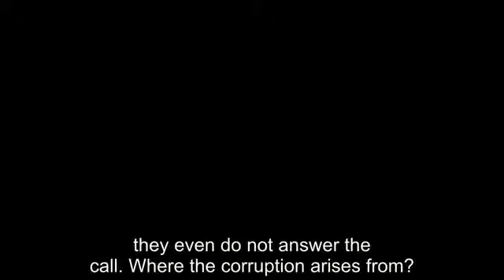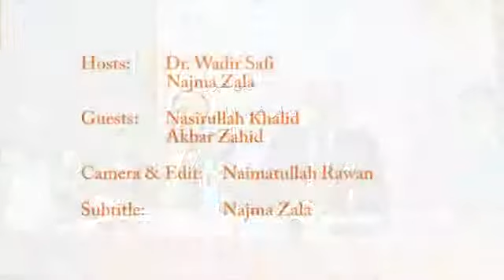Together Against Corruption Episode 01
Together against Corruption Radio Program is part of the holistic approach of AJO's broader "strategic communication" program in the fight against corruption to restore integrity to the public office of the Islamic Republic of Afghanistan and its development by engaging the citizenry.

The Weekly Radio Program broadcast on FM radio is designed for maximum outreach and aims to focus on educating and engaging public in the fight against corruption in general, but specifically predatory corruption.

The radio programs lasts for one hour on weekly basis and broadcasted by Afghanistan National Radio that reaches broader population in the country. The one hour weekly program is both discussion and call in show. Afghan experts from different institutions provide expert opinions on different topics relevant to anti corruption and respond to questions raised by the public.